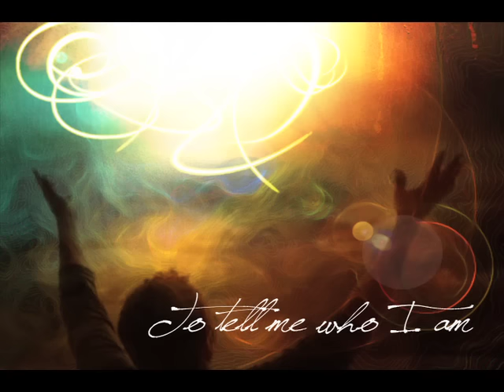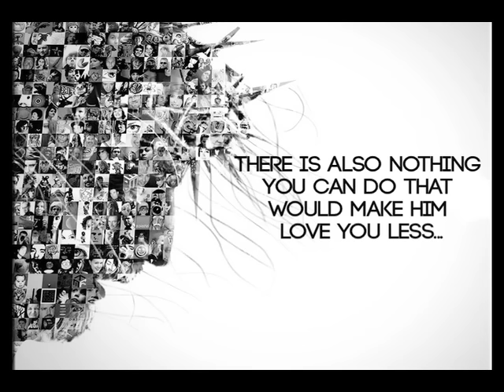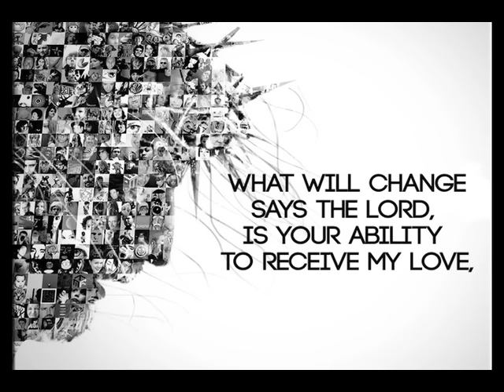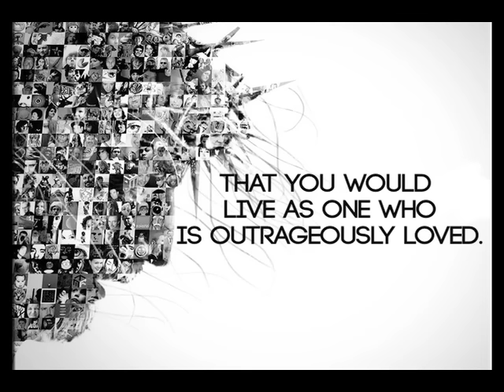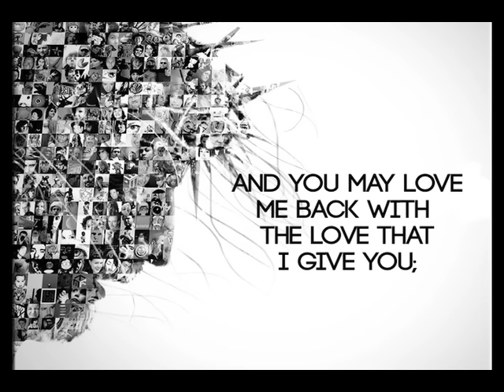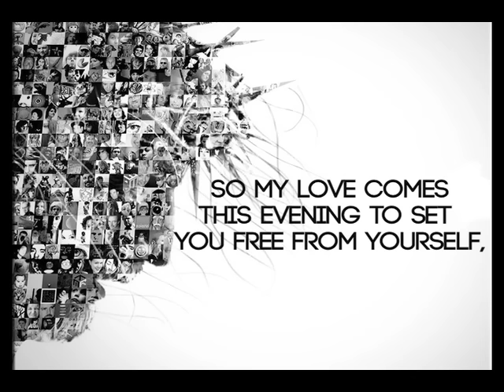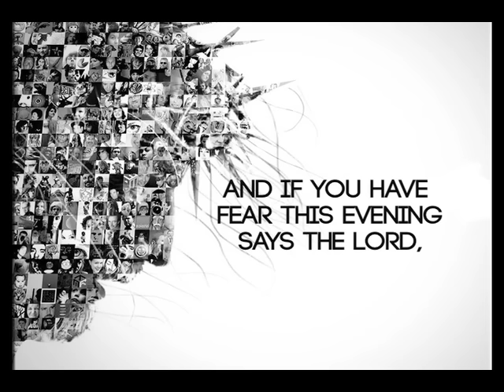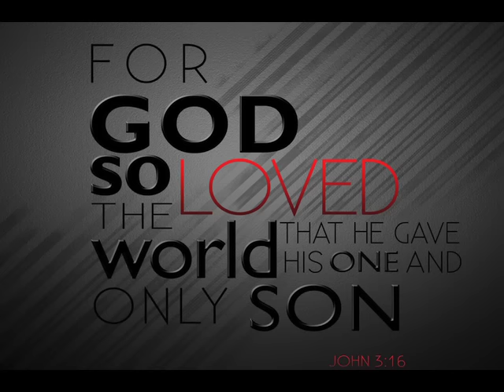"The Inheritance" (Message by Graham Cooke)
This is a prophetic message delivered by Graham Cooke called "The Inheritance". Graham Cooke is in Vacaville, CA.

Video put together by AmyChristine